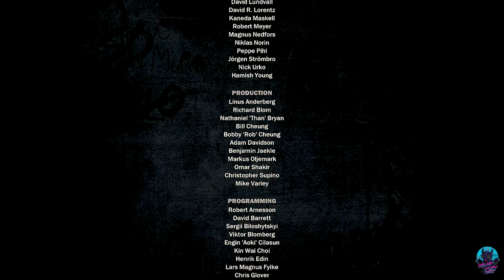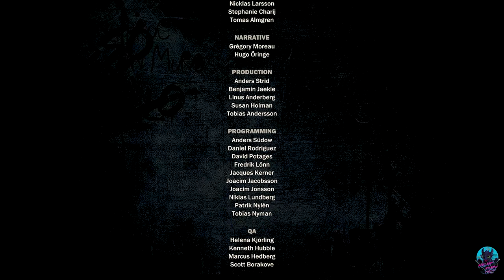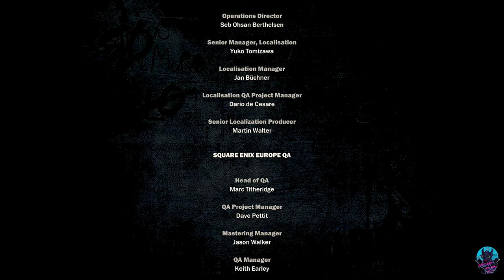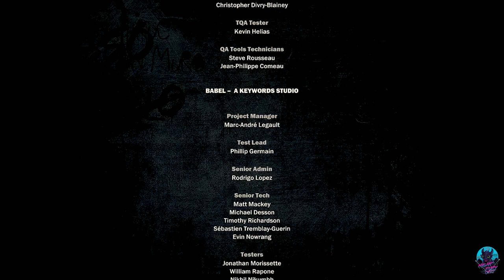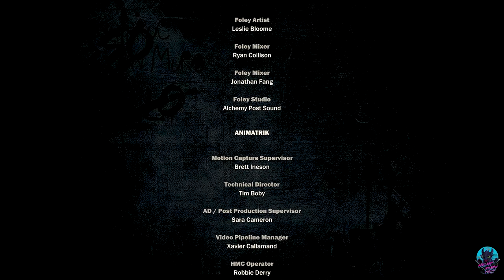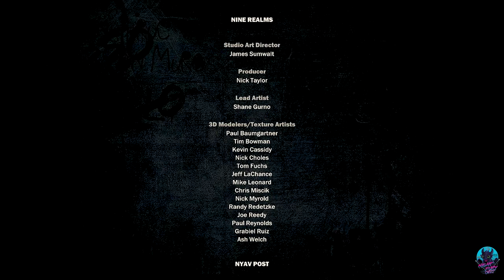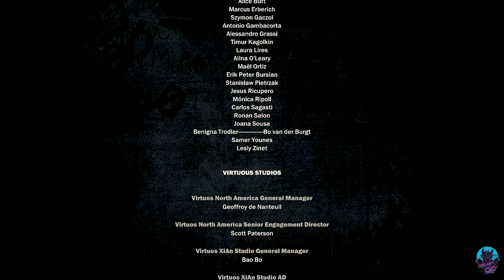Just Cause 3 – Walkthrough 26 – end credits (no commentary) PS4-HD 1080p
Just Cause 3, Walkthrough, end credits, final mission, final, grand finale, Nightfurycr7, JC3 Walkthrough, PS4, JC3, JC3 Gameplay, Sony PS4, Square Enix, Night fury cr7 Gaming, Avalanche Studios, JC3 Mission, JC3 end credits Game, 2022

Mission 26 end credits:
In this video, I have shown 100% completion of the mission with no commentary. Video is made in high quality. Hope you guys will enjoy this gameplay